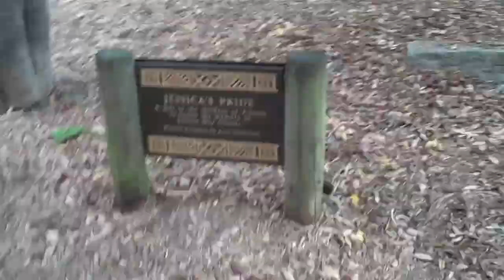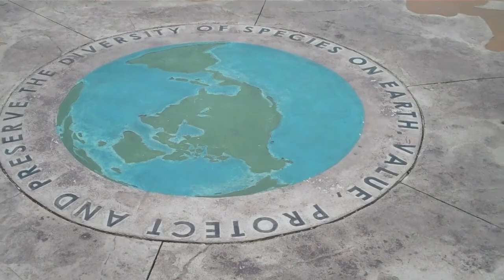Atlanta zoo part 1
Part one of my trip to the Atlanta zoo.